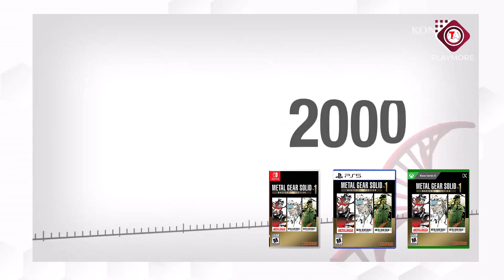Metal Gear Solid 2 y 3 ya pueden jugarse a 1080p y 4K con un MOD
◥◣◥◣ MENSAJE PARA TI / MESSAGE FOR YOU ◥◣◥◣
▌"Si te ha sido útil la información, no dudes en brindarnos tu apoyo, aquí abajo te dejamos todo lo que necesitas si gustas apoyarme. Si gustas hacerme una pequeña donación para seguir realizando videos, en el próximo comentare tu apoyo" ▌

◥◣ ◥◣ ◥◣ MIS CANALES/MYCHANNELS  ◥◣ ◥◣◥◣
SUBSCRIBETE A LOS CANALES, ME AYUDAS MUCHO!

◥◣◥◣◥◣ DESCARGAS / DOWNLOADS ◥◣◥◣◥◣
NOMBRE:
Requerimientos Básicos:  [ No tiene ]
NOTA: ▌ " El link tiene una sola publicidad, y la responsabilidad es de la persona que lo usa, pero si tienes problema y/o necesitas ayuda, usa el grupo para tus dudas comentarios y sugerencias." ▌

◥◣◥◣ COMENTARIO DE USO/COMENT OF USE  ◥◣◥◣

Saludos hasta donde estes. ▌